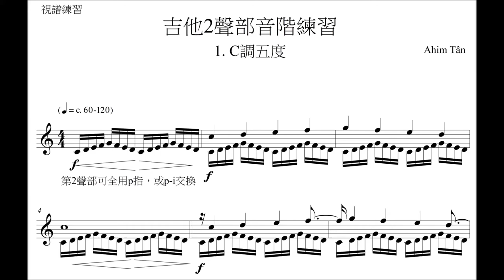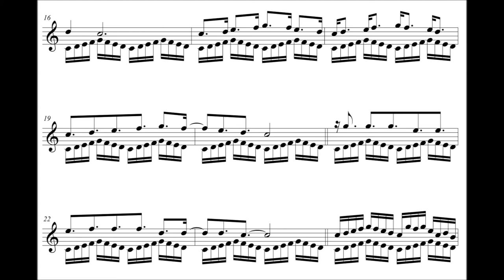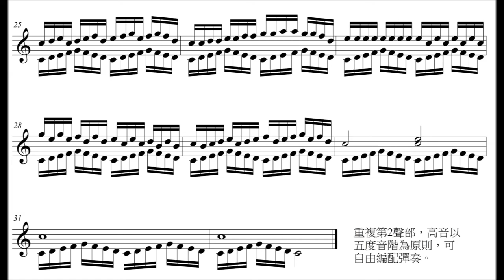Solfège à deux voix pour guitare_ 5 notes en C majeur 吉他2聲部視譜-5度音階_C調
吉他2聲部視譜-5度音階_C調
在重複的第2聲部基礎上(C調五度音階)，奏出高音部(C調五度音階)。
一旦彈習慣了，在不同的調上也能練習，也可用半音階。